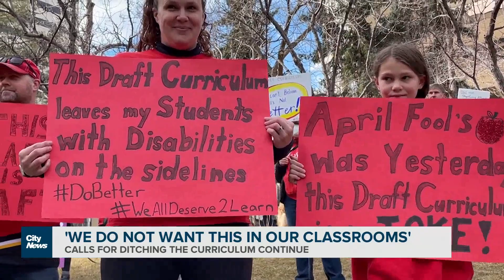Calls for ditching the draft curriculum continue across Alberta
Rally signs held by teachers, parents, and administrators gathered to demand better standards for public education in Alberta. Jasmine Vickaryous reports.